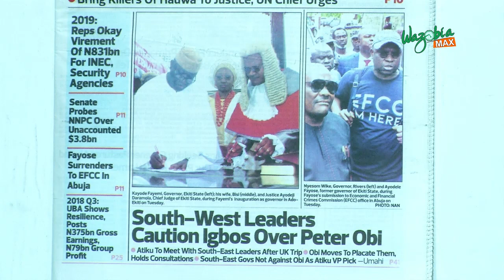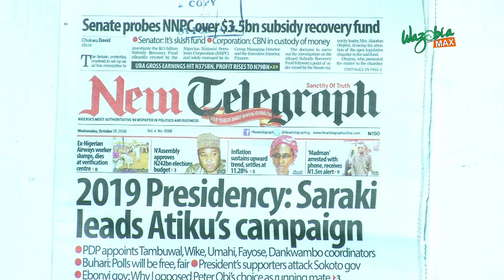South-West Leaders Caution Igbo Leaders Over Peter Obi